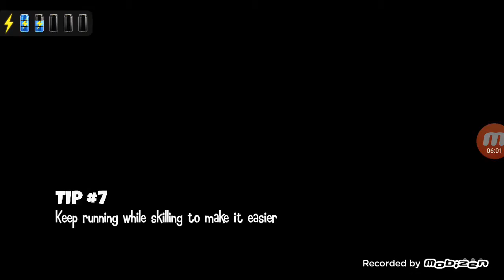SkillTwins football game (EP 3)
Sorry för att jag knappt hördes.